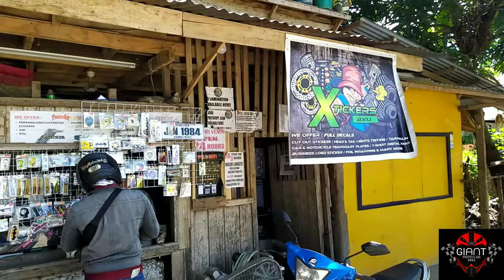How to do Hydro dip Paint (Snake Skin design). ❤️